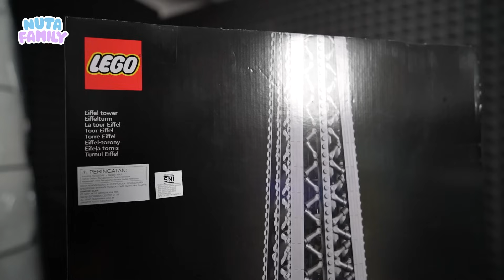LEGO TERBESAR DAN TERMAHAL IBNU LITA!